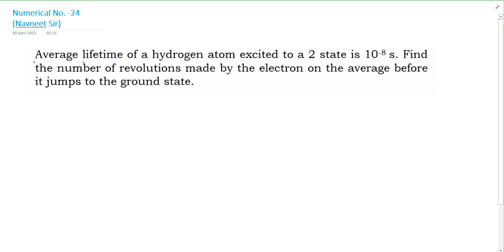Average lifetime of a hydrogen atom excited to a 2 state is 10-8 s. Find the number of